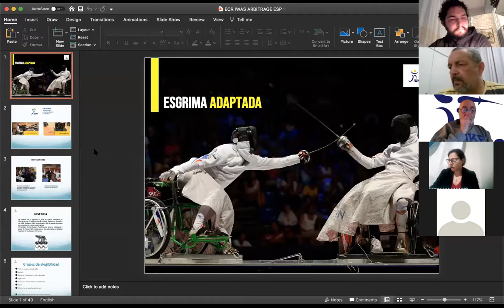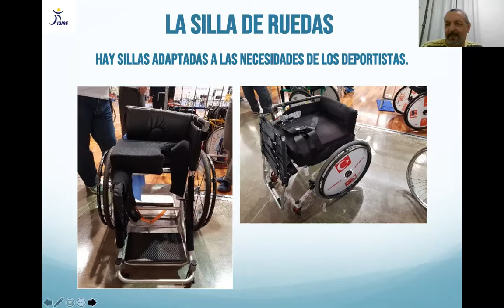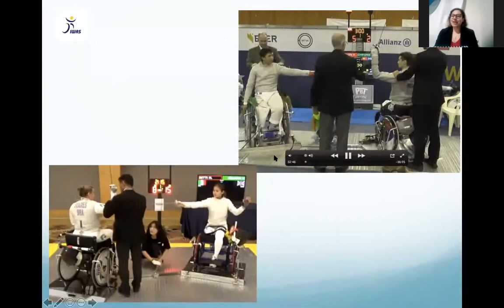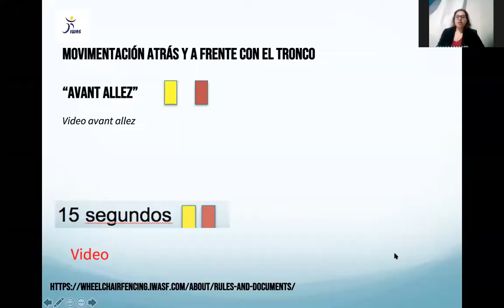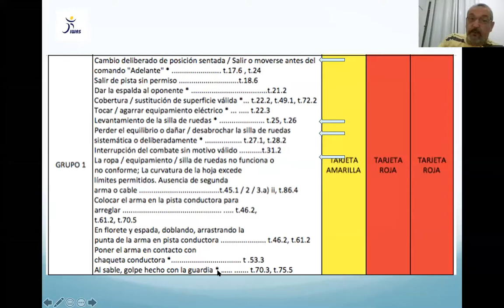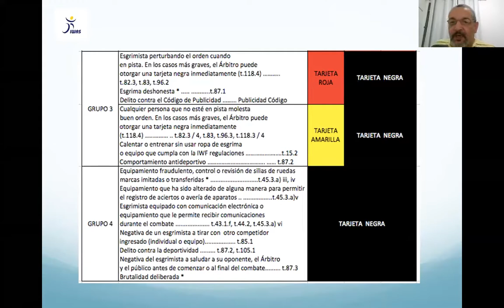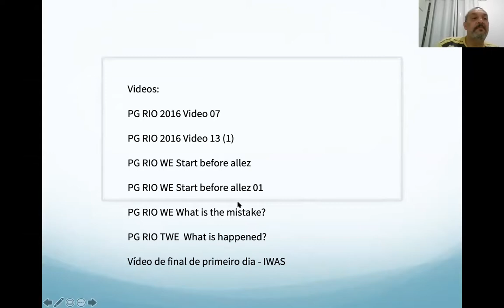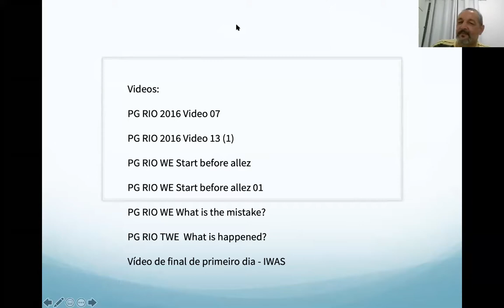Introduction to Refereeing in Wheelchair Fencing | Introduccion Al Arbitraje | Epee | Espanol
Jon Moss of the IWAS Wheelchair Fencing Referee Commission, Development Officer Alberto Cruz, Arno Schneider of the Executive Committee, Carolina Anzolin and Eduardo Gomes IWAS Wheelchair Fencing International Referees and instructors, introduce refereeing in wheelchair fencing.

A full overview of the rules in epee is given as well as a brief introduction to classification, history and equipment in wheelchair fencing.

Jon Moss de la Comisión de arbitraje de IWAS Wheelchair Fencing, Alberto Cruz Oficial de Desarrollo, Arno Schneider del Comité Ejecutivo, Carolina Anzolin y Eduardo Gomes árbitros internacionales de IWAS Wheelchair Fencing e instructores, introducen al arbitraje de la esgrima en silla de ruedas.

Se ofrece una descripción completa de las reglas de la espada, así como una breve introducción a la clasificación, la historia y el equipo en la esgrima en silla de ruedas.